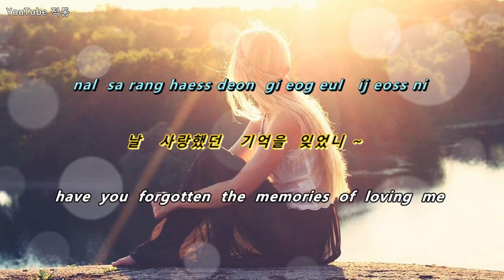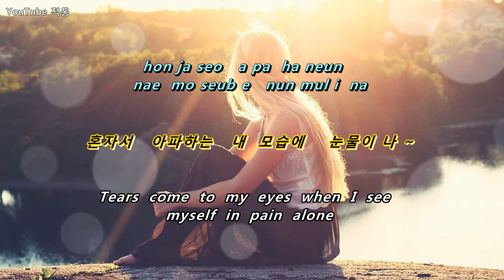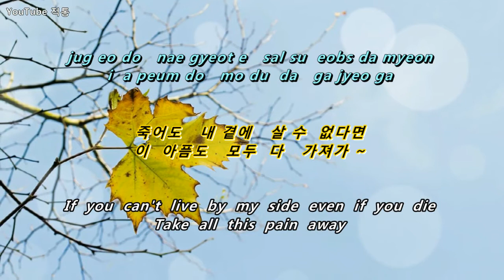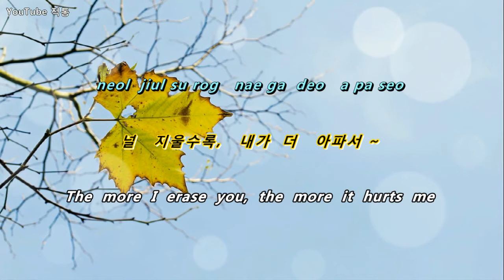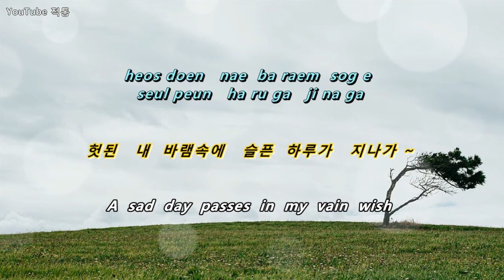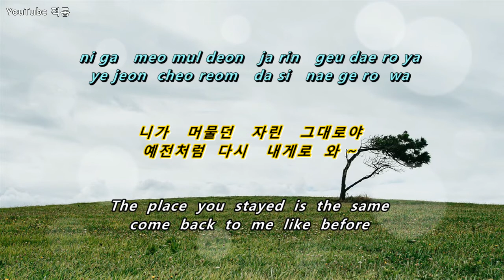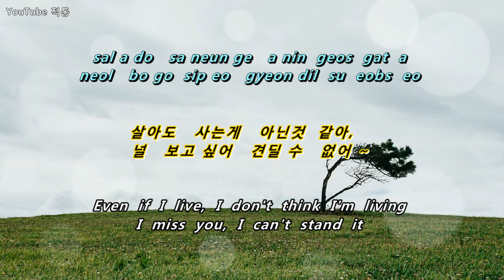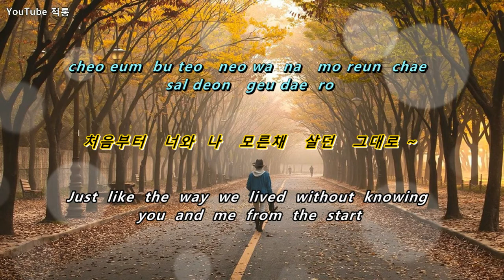[K-pop] ♬ 바보처럼 (Like a Fool) - 정선연 (Jeong Seon-yeon) [Eng sub]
♬  바보처럼  Like a Fool
- 정선연  Jeong Seon-yeon

작사 - 조하경,   작곡 - 전창엽
Lyricist - Jo Ha-kyung,
Composer - Jeon Chang-yeop

어느날 갑자기 (SBS 금요드라마)
드라마 "어느날 갑자기" ost
Drama One day, suddenly OST